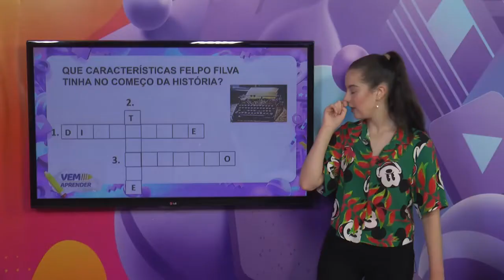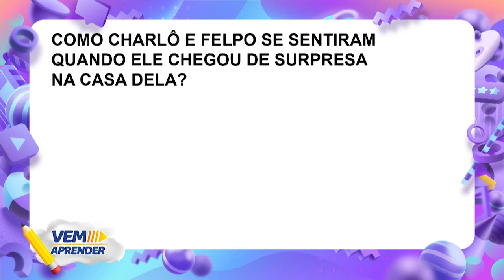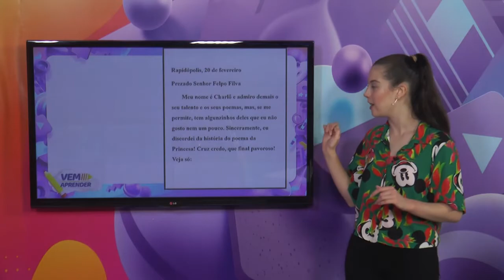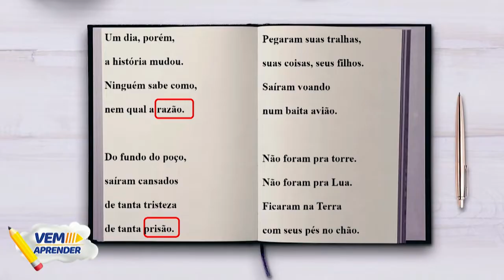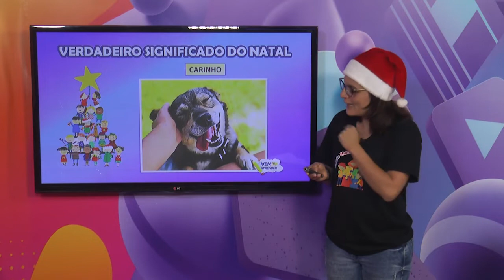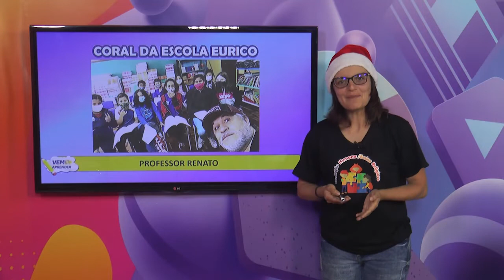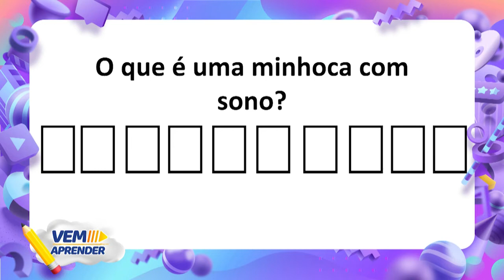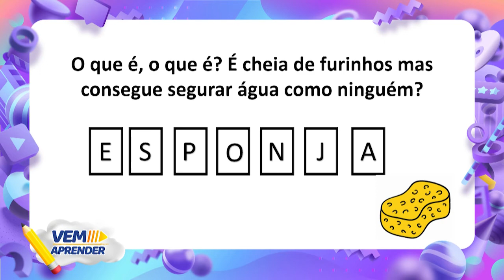4º Ano – Unidade 18 - Semana 01 - Aula do dia 20/12/21.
Vem Aprender - 4º Ano: Língua Portuguesa, Formação Humana/Ensino Religioso e Literatura.